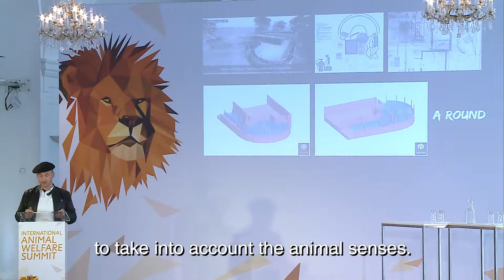Guillaume Betton at IAWS 2018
How appropriate is concern for the welfare of animals nowadays? Both today and in the future, how much attention do we want to give, can we give, must we give to animal welfare?

At the 1. International Animal Welfare Summit, experts from the economic, political and scientific arenas will discuss how current challenges can be transformed into future opportunities.